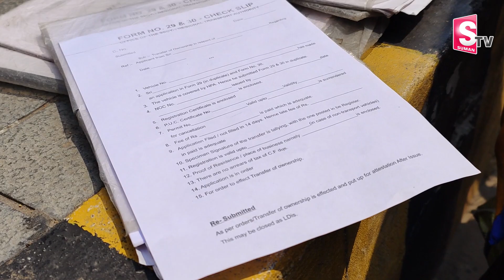Jindagi: బతికితే ఈ బామ్మలా బతకాలి | 60 Years Old Woman Inspirational Story | Sumantv Telugu